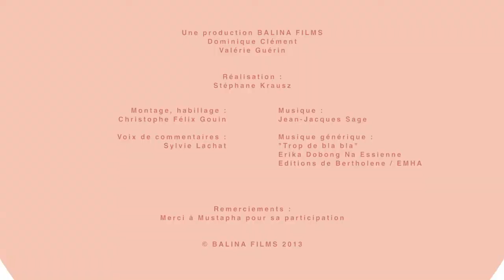[Actions Solidaires] Un duo de vie avec Mustapha et l'association Han'vol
Mustapha a 37 ans. Atteint depuis l'âge de 15 ans d'une sclérose en plaques, il ne se déplace qu'en fauteuil ou avec l'aide de béquilles.

En 2002 il découvre grâce à un reportage que des personnes handicapées peuvent faire des sauts en parachute en tandem.
C'est grâce à l'association Han'vol spécialisée dans le sport aérien pour personnes à mobilité réduite qu'il fait son premier saut.

Aujourd'hui, Mustapha se prépare pour son 15e saut qui lui permettra d'obtenir le brevet national de niveau A de parachutisme.
Le rituel est toujours le même : Romuald bénévole de l'association Han'vol l'aide à enfiler une combinaison spéciale conçue pour les paraplégiques, qui permet aux moniteurs de contrôler la levée de leurs jambes à atterrissage. Cette combinaison a été financée en partie par la Fondation MMA.